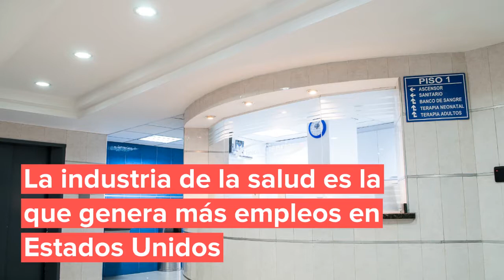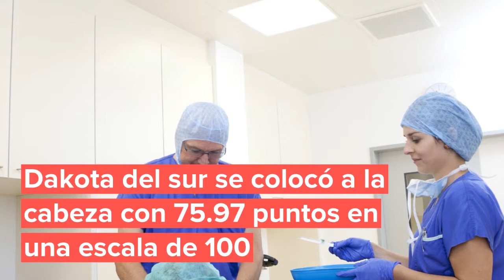Mejores lugares para trabajar como médico en EU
La industria de la salud genera más empleos que cualquier otro sector en Estados Unidos